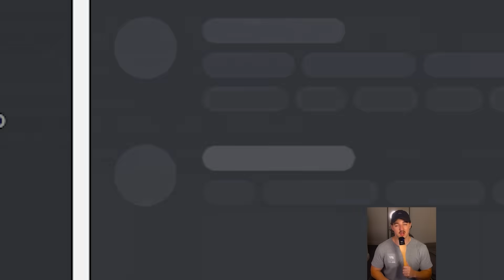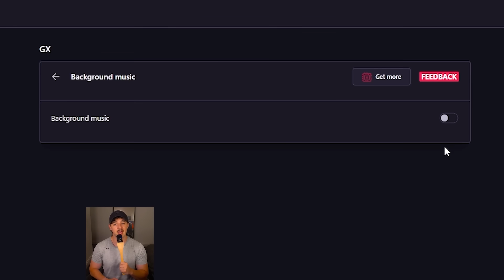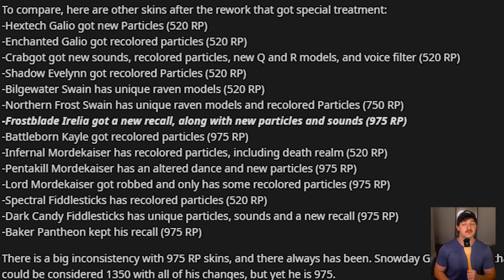So Skarner was changed…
u/bubblegum1109
u/firewall245
u/aroushthekween
u/blazebakun
u/NoManufacturer6092

TIMESTAMPS ▼▼▼
00:00 Quickshot is gone
01:06 The Weirdest Riot Rule
03:11 Opera GX Sponsorship
04:20 Skarner has been revealed
06:20 Skarner Controversy

DM my Twitter for League related things.

MY #1 RATED RIVEN GUIDE

MUSIC ▼▼▼
Gerudo Valley by Koji Kondo of Nintendo